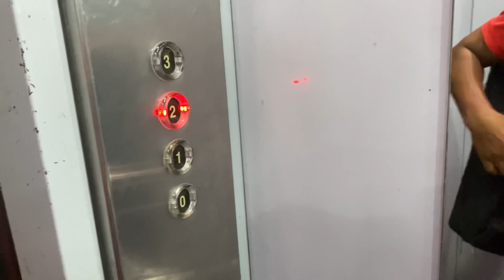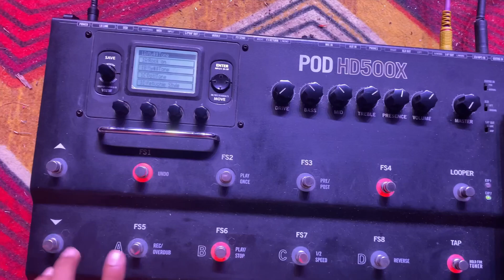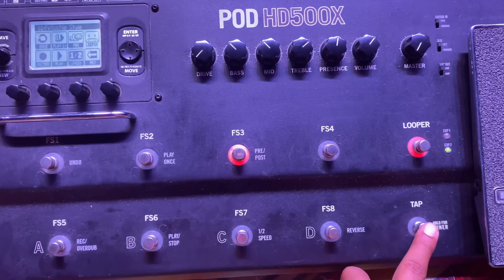Chandigadh Show Sai Pehlai Mill he Gaye |gigvlog | Episode 17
Do follow me on other social media platforms for the latest updates
Do follow the Link given below ⬇️

DỆTẠILS RELATED TO TRẢIN
CHECK
LINK :-

PRAVEEN BHAIYA KA CHANNEL
LINK :-